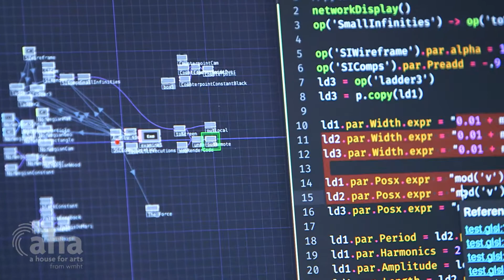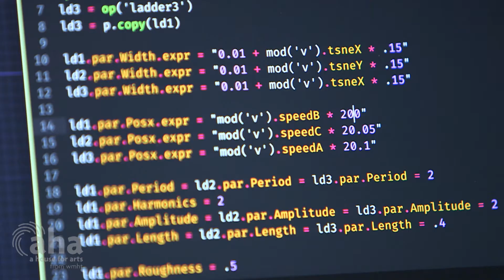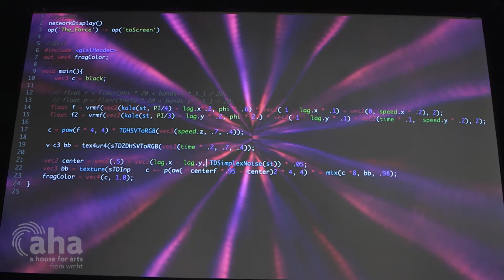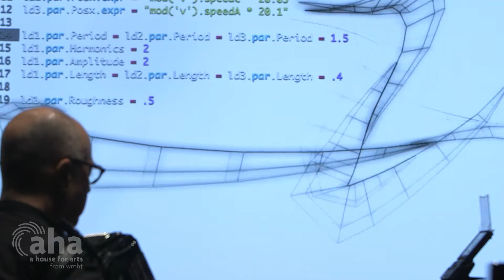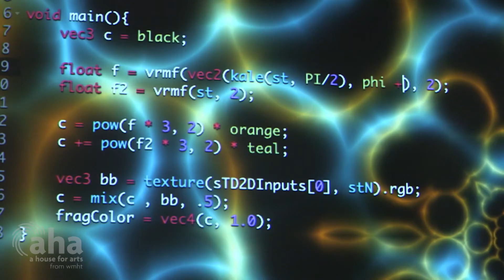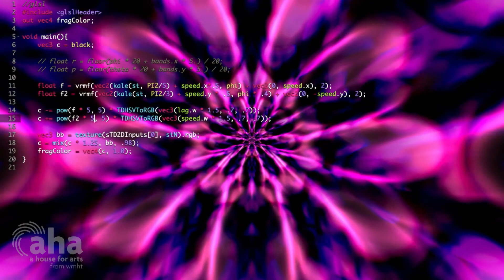Liveware | AHA! A House for Arts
Liveware is a provocative performance group comprised of RPI professors Michael Century and Shawn Lawson. Blending music, computer coding, machine learning, and graphics, Liveware performances are certainly one-of-a-kind.